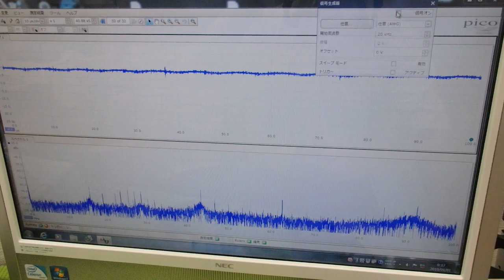超音波プローブの製造技術 ultrasonic-labo